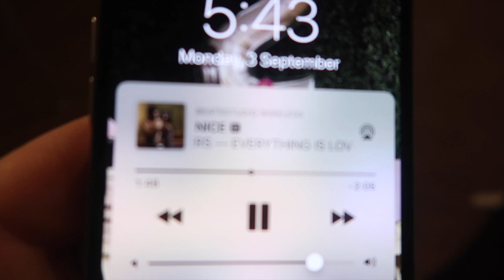SUPPLEMENTS IM TAKING IN MY WEIGHT LOSS JOURNEY | FITNESS FRIYAY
We are a every day family just filming our lives to look back at one day
We have a daughter Zendaya and we love filming all her antics and  we would love for you to come on this journey with us
WE UPLOAD MONDAY AND FRIDAY
And give our videos a LIKE after watching
This would really help us out